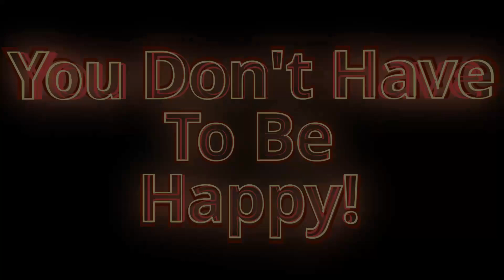Coke X Oreo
I am a fan of weird food flavour crossovers, so when I saw that Coca Cola and Oreo were doing a collab in the form of the latest Coke Creations product, Oreo Coke Zero Sugar, I knew I had to look for it.

Unlike most flavour crossovers though, this one actually goes both way, so not only do we have Oreo-flavoured Coke, but also Coke-flavoured Oreo cookies.